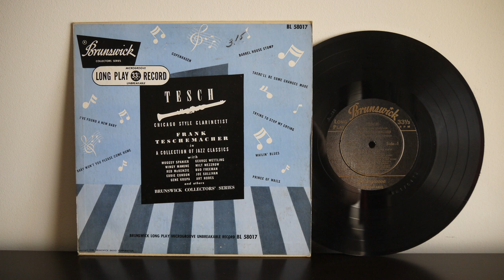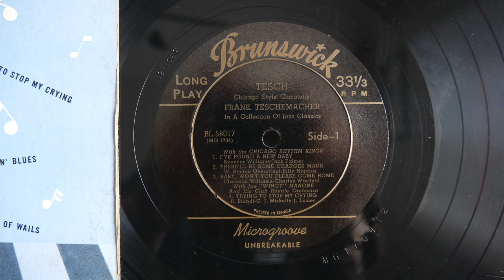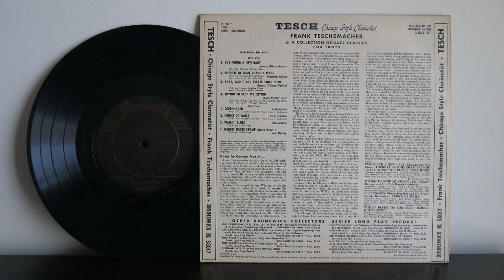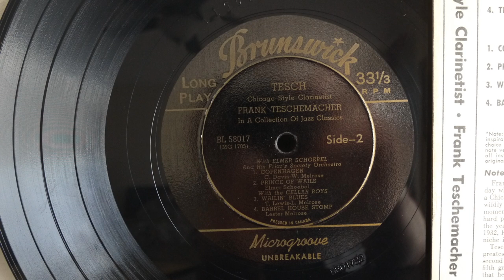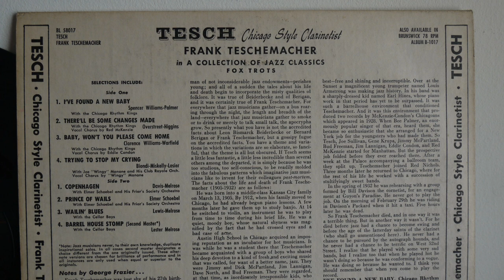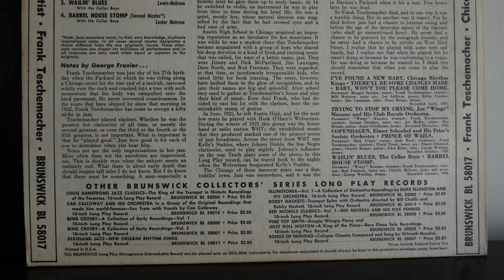Frank Teschemacher ‎– Chicago Style Clarinetist 1950 Brunswick ‎– BL 58017